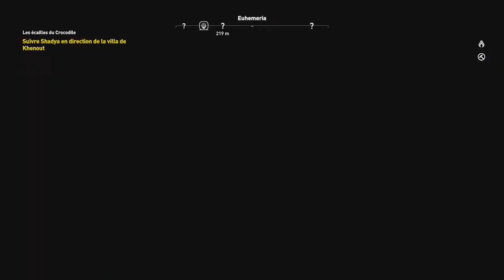Assassin's Creed Origins - Le Crocodile va payer! #14